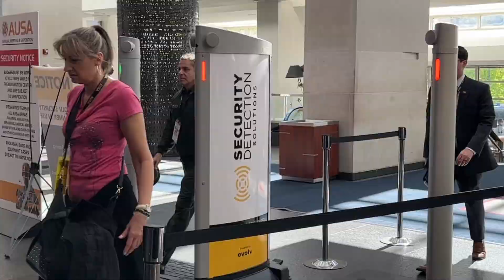Evolv Threat Detection System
This is an overview of the Evolv Threat Detection System- How it  works, how it increases safety for events and how it can help you.

The threats to safety are forever evolving. As those threats evolve the way we detect and protect against them must also evolve.

Walkthrough metal detectors (magnetometers) are on the way out.  While they are a good resource to detect weapons, they take an incredible amount of resources to operate them, usually 3 people per detector. Which increases cost, as rental of each metal detector is a budget line item and the personnel to run them are a budget line item as well.  Additionally, metal detectors slow the process of entry to venues as each per has to be stopped and searched or scan with a hand wands when the system alarms. This can add a 3-5 minute delay in entry per person.

The Evolv system streamlines that process allowing up to 2200 people per hour to flow through the system without stopping.  It also pinpoints exactly where the potential threat (weapon) is on the person, which speeds up the resolution process astronomically.

This is a video of our company using the Evolv system, how it works, how is speeds up the access control process and how effective it is in detecting items.

For more information about the systemor to rent an Evolv system for your next event, give us a call at or visit us